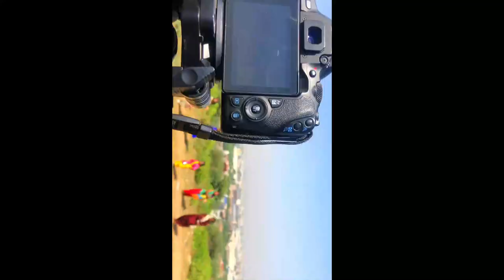Manesar || imt chowk manesar gurgaon || best place to visit in delhi ncr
मेरे चैनल के साथ जुड़ने के लिए आप सभी का बहुत बहुत धन्यवाद
आप मेरे साथ इंस्टाग्राम, फेसबुक और व्हाट्सएप्प के माध्यम से भी जुड़ सकते हैं
Social Media Links: